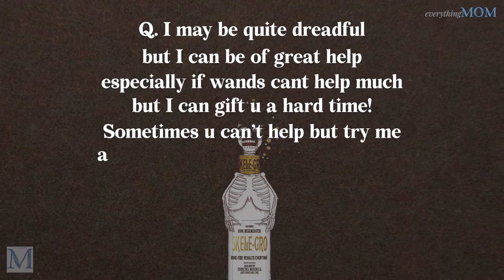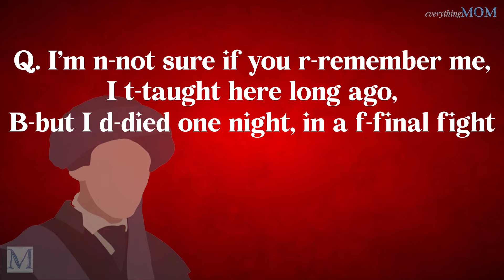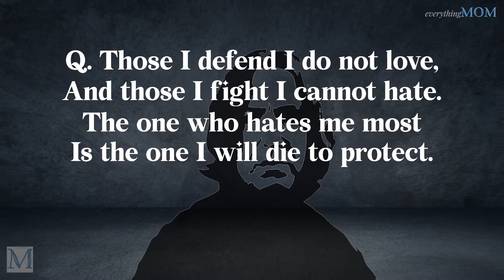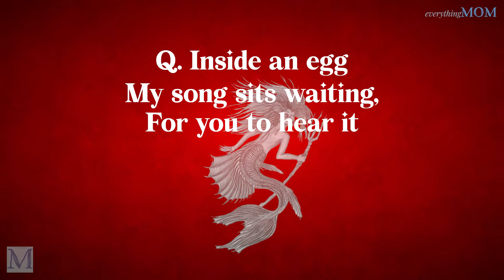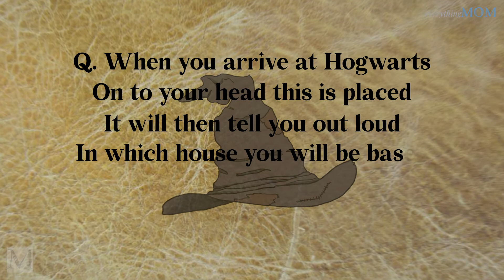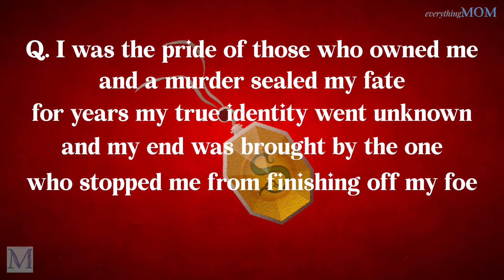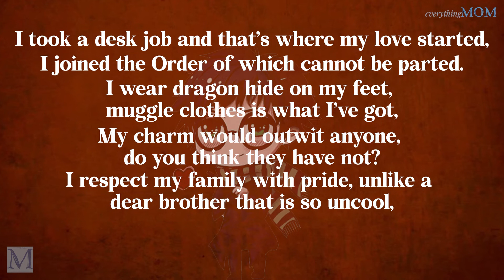The Best Harry Potter Riddles - Can YOU Solve Them?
Harry Potter riddles are a magical way to add some fun and excitement to your day. These brainteasers are perfect for kids and adults alike, and they can be used by Harry Potter fanatics and non-fans alike.

Riddles are a great way to get people thinking, and they're also a lot of fun. If you're looking for something to do that will keep your mind active, riddles are the way to go.

You've probably seen the Harry Potter movies a million times. But have you ever tried to solve the riddles in them?

They're actually really tricky! In this video, We are going to show you some of the best Harry Potter riddles - and see if you can solve them!

Check out latest Puzzles, Riddles & Tongue Twister videos on our channel. We've got something for everyone, so follow the links below and get started for brainstorming ►